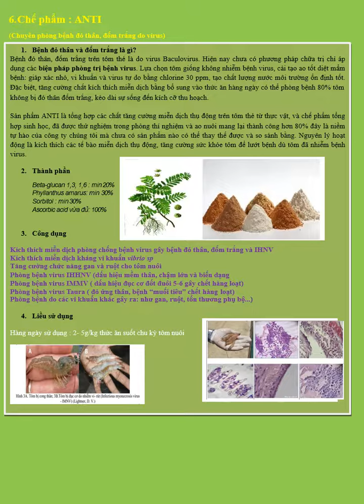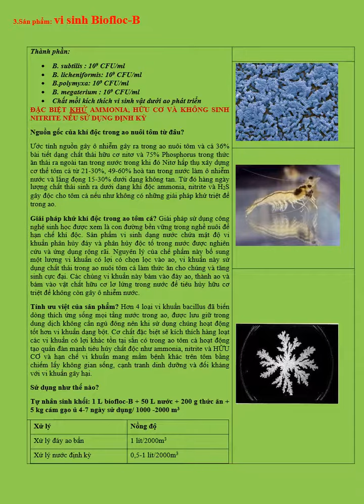CÁC SẢN PHẨM NUÔI TÔM THẺ VÀ TÔM SÚ SIÊU THÂM CANH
sản phẩm sử dụng hiệu quả trong phòng trị bệnh tôm , xử lý môi trường và công nghệ của công ty SAEN. Cung cấp nguyên vật liệu giá cực rẻ cho bán sỉ và lẻ